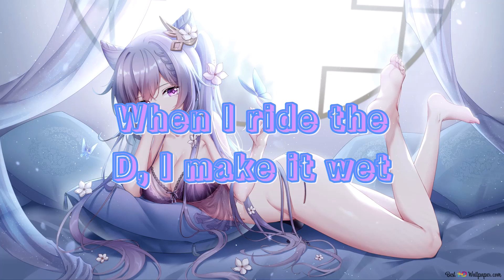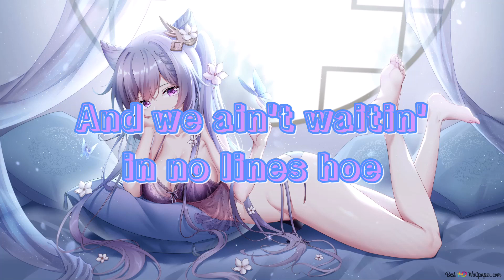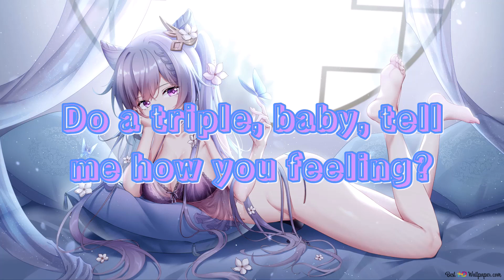♡Nightcore♡ XXXTC - Brooke Candy (feat. Charli XCX & Maliibu Miitch)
*𝐼 𝒹𝑜𝓃'𝓉 𝒸𝓁𝒶𝒾𝓂 𝒸𝑜𝓅𝓎𝓇𝒾𝑔𝒽𝓉 𝓉𝑜 𝒶𝓃𝓎 𝓈𝑜𝓃𝑔𝓈 𝑜𝓇 𝓅𝒽𝑜𝓉𝑜𝓈 𝓊𝓈𝑒𝒹*
🌸🌸𝒰𝓅𝓁𝑜𝒶𝒹𝓈 𝐸𝓋𝑒𝓇𝓎𝒹𝒶𝓎 𝒶𝓉 𝓃𝑜𝑜𝓃 𝐸𝒮𝒯🌸🌸

𝒞𝓇𝒾𝓈𝒾𝓈 ℋ𝑜𝓉𝓁𝒾𝓃𝑒𝓈/𝒯𝑒𝓍𝓉𝓁𝒾𝓃𝑒𝓈 (𝒰𝒮𝒜):
𝒩𝒶𝓉𝒾𝑜𝓃𝓌𝒾𝒹𝑒 𝒞𝒽𝒾𝓁𝒹𝓇𝑒𝓃'𝓈 𝒞𝓇𝒾𝓈𝒾𝓈 ℒ𝒾𝓃𝑒 𝒻𝑜𝓇 𝒜𝑔𝑒𝓈 17 𝒶𝓃𝒹 𝒰𝓃𝒹𝑒𝓇:
𝒩𝒶𝓉𝒾𝑜𝓃𝒶𝓁 𝒮𝓊𝒾𝒸𝒾𝒹𝑒 𝒫𝓇𝑒𝓋𝑒𝓃𝓉𝒾𝑜𝓃 ℒ𝒾𝒻𝑒𝓁𝒾𝓃𝑒:
 𝒞𝓇𝒾𝓈𝒾𝓈 𝒯𝑒𝓍𝓉 ℒ𝒾𝓃𝑒:
 𝒯𝒽𝑒 𝒯𝓇𝑒𝓋𝑜𝓇 𝒫𝓇𝑜𝒿𝑒𝒸𝓉 (ℐ 𝓊𝓈𝑒 𝒾𝓉 𝒶 𝓁𝑜𝓉 𝒷𝑒𝒸𝒶𝓊𝓈𝑒 𝒾𝓉'𝓈 𝒶 𝒽𝑜𝓉𝓁𝒾𝓃𝑒 𝓈𝓅𝑒𝒸𝒾𝒻𝒾𝒸𝒶𝓁𝓁𝓎 𝒻𝑜𝓇 ℒ𝒢ℬ𝒯𝒬+ 𝓎𝑜𝓊𝓉𝒽 𝒷𝓊𝓉 𝒶𝓃𝓎𝑜𝓃𝑒 𝒸𝒶𝓃 𝓊𝓈𝑒 𝒾𝓉.):
𝑜𝓇 𝓉𝑒𝓍𝓉 𝒮𝒯𝒜ℛ𝒯 𝓉𝑜 678-678.

Lyrics 歌詞: ON SCREEN